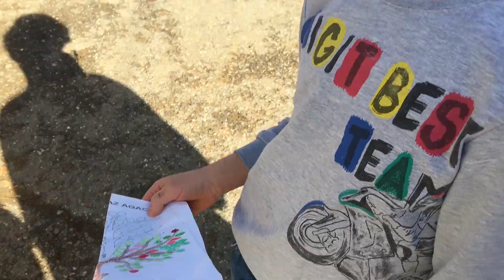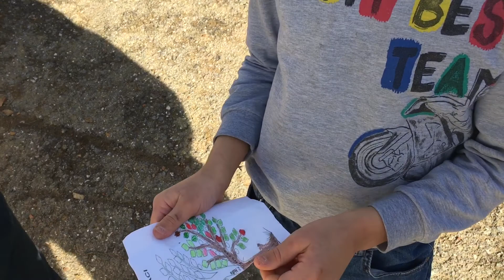Furkan çalıştı ve KAZANDI❗️Hediyeler😍Hayırlı olsun kardeşim :)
Daha azlası için lütfen YOUTUBE KANALIMA buyrun !

furkan tavuk ları kazandı namazlarını kıldı dualarını ezberledi başardı kazandı